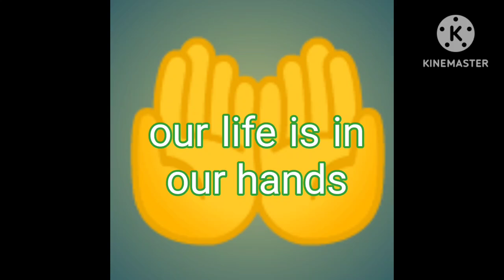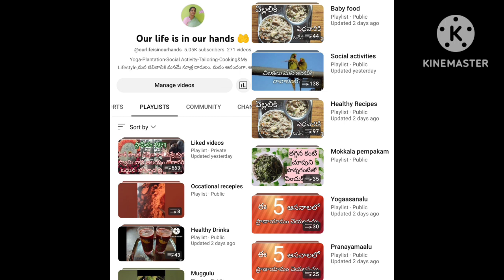🤲అధిక బరువుతో పాటు మనస్సు భారాన్ని కూడా తగ్గించే సాధన ourlifeisinourhands 🤲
organic healthy foods,
yoga,
meditation,
pranayama,
gardening,
social organizational activities,
Singing,
traditional rangoli,
ethics and morals,
traditional values,
samskruthi etc